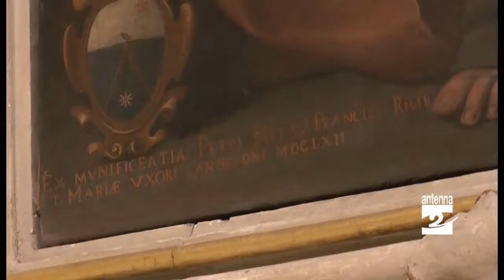Racconti di ieri tela raffigurante Sant'Antonio da Padova chiesa di Ogna Antenna 2 TV 04022015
Con la rubrica Racconti di Ieri ci occupiamo di una tela raffigurante Sant'Antonio da Padova che si trova all'interno della chiesa di Ogna.